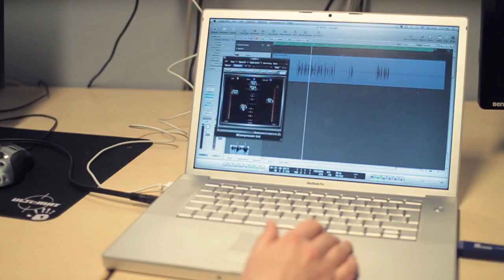Bass Camp osa 2 - riimittelyä, räppäystä ja esiintymisjännitystä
"Aluksi en uskaltanut räpätä edes ääneen", 17-vuotias Linda tunnustaa. Bass Campin nuoret kertovat, miltä mikin kanssa heiluminen aluksi tuntui.

Esiintymisjännityksen voittamiseen nuoret jakavat pettämättömän kikan; esiintymisen. Katso Bass Camp -projektin toinen video ja seuraa jatkoa tällä sivulla!